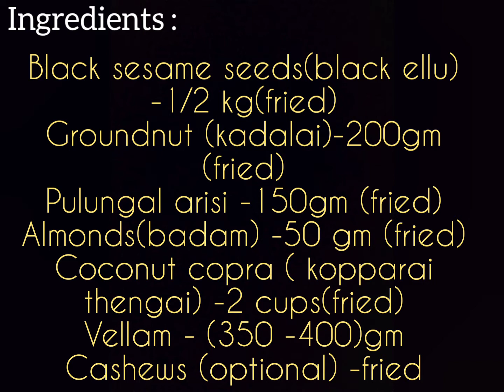Vithya's Kitchen || Ellu Urundai || Sesame seeds Laddu recipe || எல்லு உருண்டை